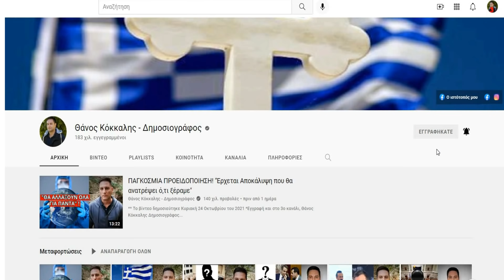ΟΛΟΙ ΤΟ ΕΙΧΑΜΕ ΣΚΕΦΤΕΙ! Το "πέταξε" στον ΣΚΑΙ για eμβολιασμένους, τεστ και ανeμβολίαστους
Επικαιρότητα και σχολιασμός
** Δημοσιεύτηκε 7 Νοεμβρίου του 2021 *Σχολιασμός και ειδήσεις επικαιρότητας